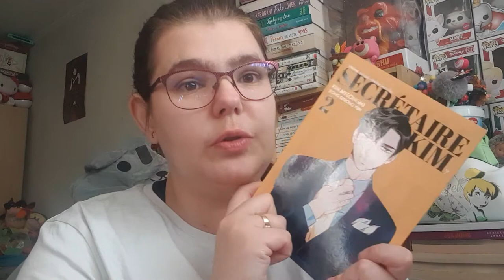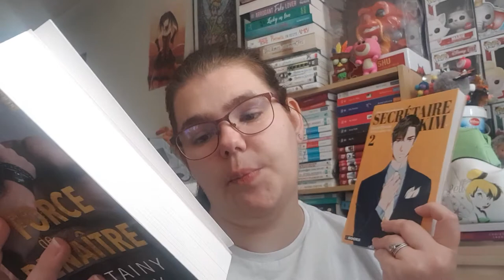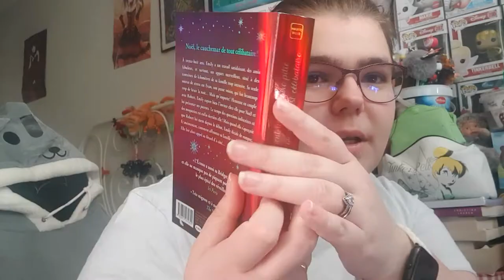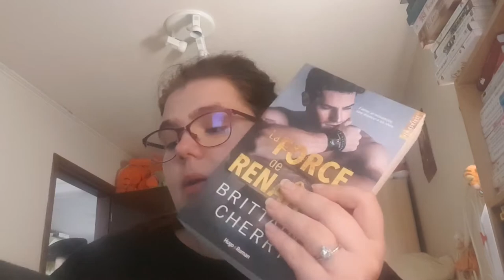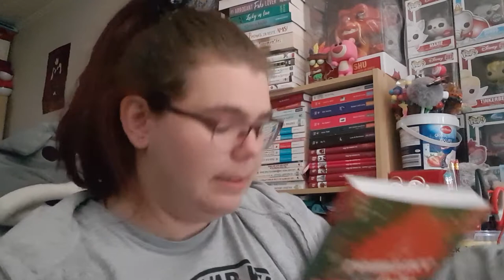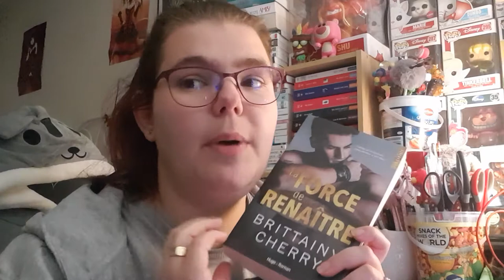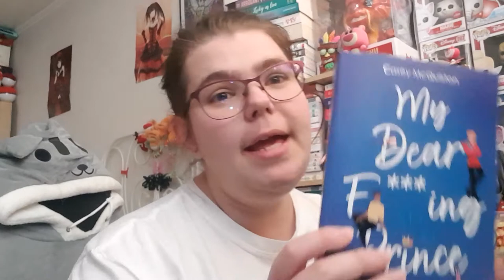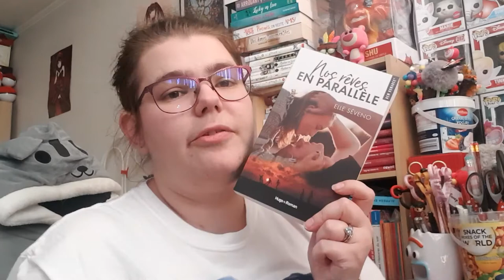Reading vlog 36 du 4 au 8 octobre 2021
Hola il est l'heure tant attendue .Reading vlog 36 du 4 au 8 octobre 2021.
Mon compte:

bebeclochette10

Clochette Arizona

Livraddict :
bebe clochette

ma wishliste:

Vinted :
clochette6715